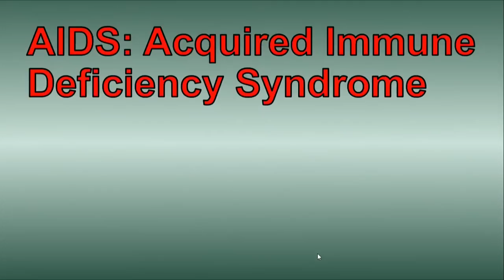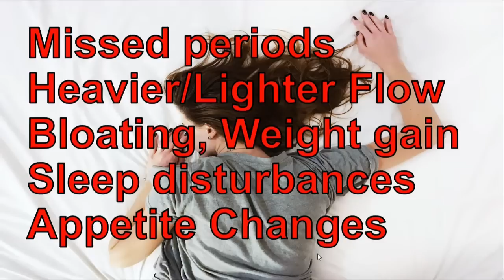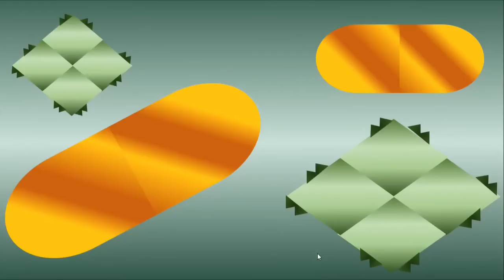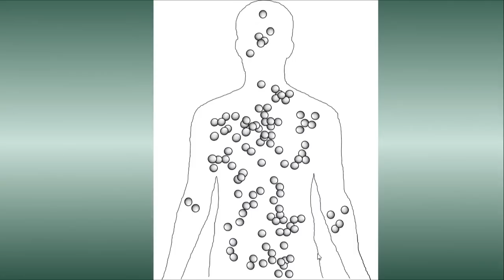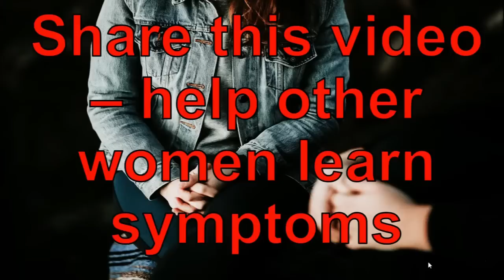Do YOU have HIV? AIDS Symptoms in Women You NEED to KNOW | 2019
In this video, I am explaining the symptoms of HIV and AIDS in women for 2019 and some of the background in immunology. I will be mentioning the early hiv symptoms in women 2019 and HIV signs in women that occur early in an infection as well as in the AIDS symptoms in women. Or the symptoms of HIV/AIDS in women. Such as a HIV rash in women 2019, night sweats in women 2019, and different cancers, such as kaposi sarcoma aids hiv 2019, and breast cancer. This is a serious disease, so it is best if females have all the information about HIV and AIDS 2019. It is important to be aware of the early symptoms, so those affected can get treatment by a healthcare 2019 provider as soon as possible. Sometimes, aid symptoms after 1 week can appear, but this is not often the case. You need to get a test before receiving a hiv diagnosis. This topic is related to biology and science. The follow information is not intended to be medical advice.

Because there are so many women who are currently infected with the virus and do not even realize the havoc that is happening in their bodies, I encourage you to share this video with the women you know. I have heard stories of women suffering from AIDS and they did not know that they had the virus for years.

Inspecting Immunology